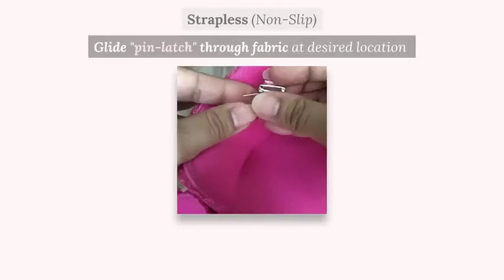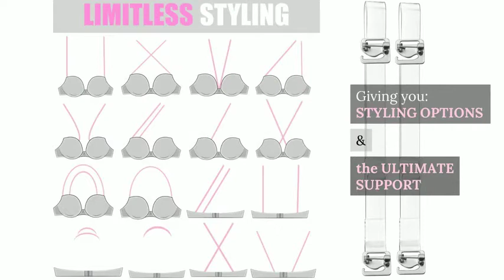Bella's Lingerie Pin Straps